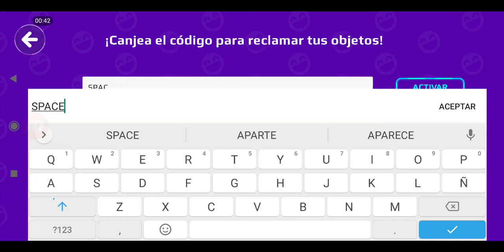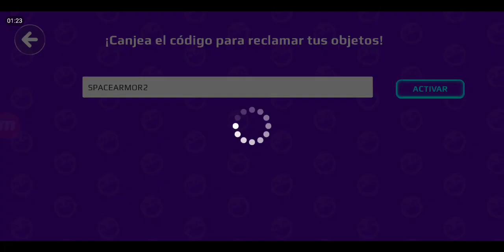CÓDIGO PARA GANAR *ARMADURA ESPACIAL GRATIS* EN PK XD!!⚠️ PK XD